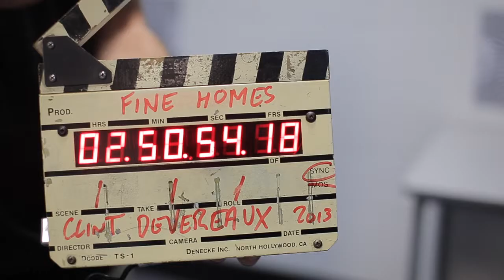121F Eton Street - Nundah (4012) Queensland by Clint Devereaux